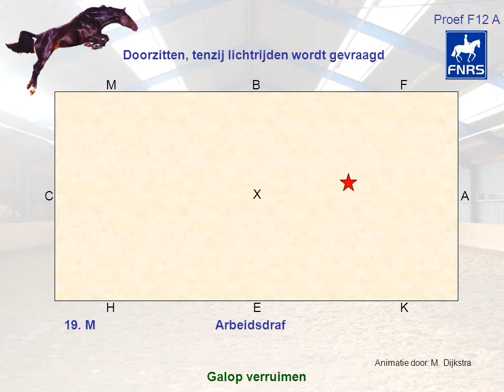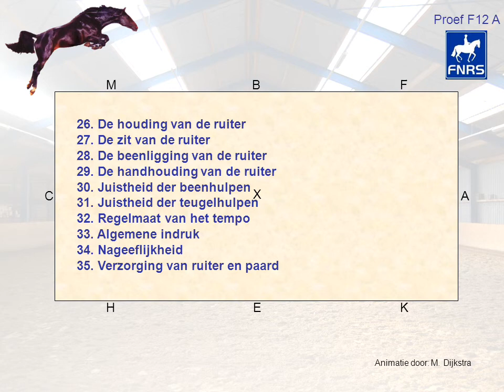FNRS proef F12A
Animatie FNRS proef F12A